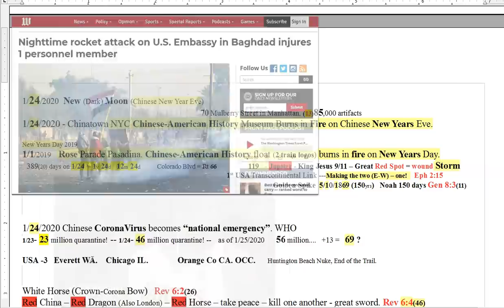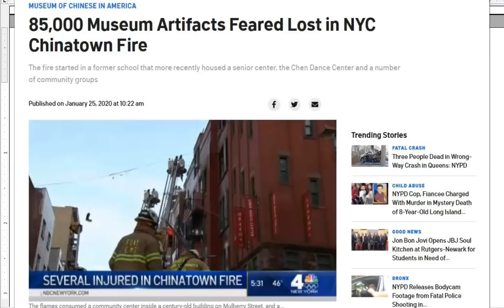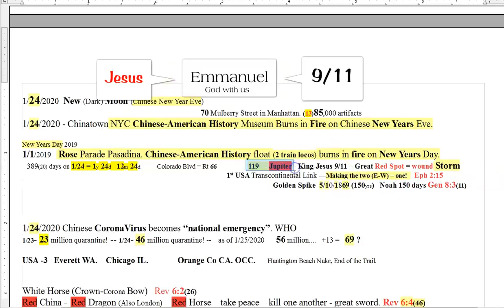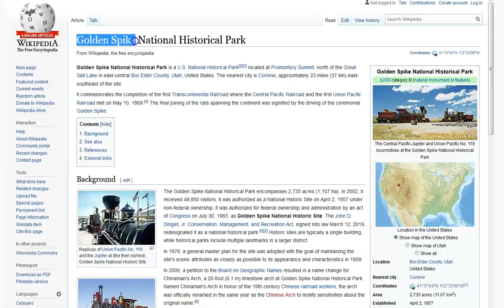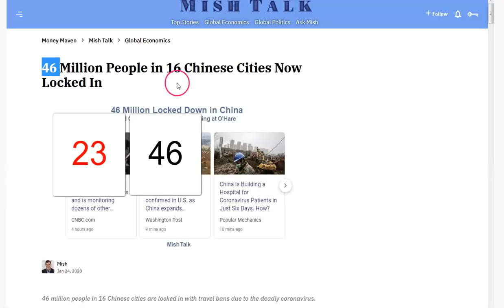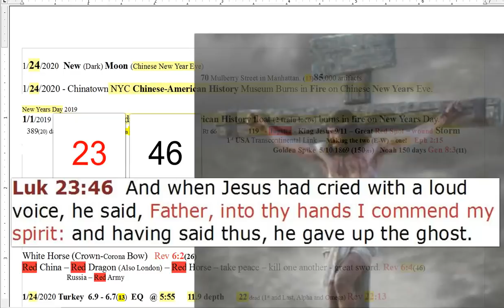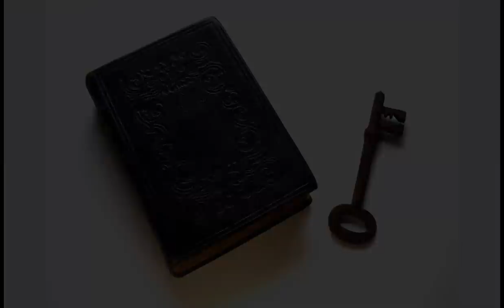“Coincidental” Chinese-American New Year Fires! Jupiter 119-911 Jesus. Corona 23 46 Spiritual War!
New Year Fires in NYC and LA both directly and intricately related to "Chinese-American History"? The blatant mocking of Christ!  A house divided will not stand, so they present false unity, prosperity, and of course...peace and security. It's a trap! Sudden destruction will come! Call on the name of Jesus! Looking at things at the current moment, this world is about to flip completely upside down! Sadly, there are so many who still do not see or understand the times or comprehend the depth of spiritual warfare they are in for their very souls! It is all written in the Word of God, the Holy Bible, read it! Jesus Christ, the savior of the world is coming, do you know Him? If not, ask Him in humility and with sincerity to reveal the Truth to you, He will!! May His grace and peace be with you all! Esword

Amen.